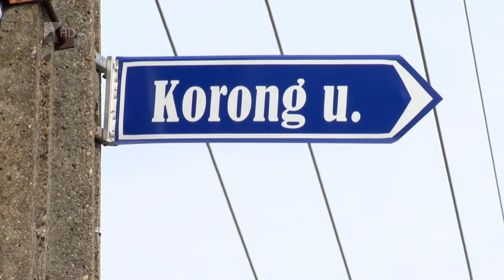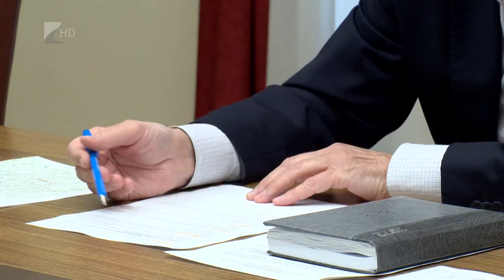Fejlesztés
Újabb belterületi csapadékvízrendszer bővítés ért véget Nyíregyházán. A helyi önkormányzat több mint egymilliárd forintból fejlesztette a hálózatot 2017 és 2022 között. Az összesen hét elemet tartalmazó sorozat utolsó része a Kistelekiszőlőben lévő Korong utcában zárult.